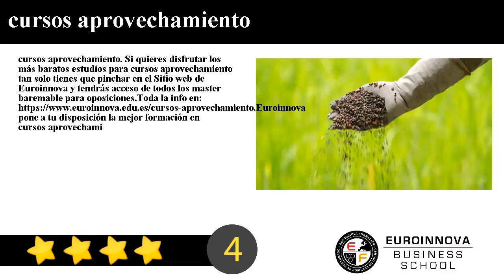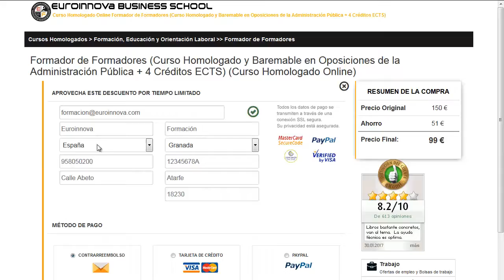cursos aprovechamiento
cursos aprovechamiento. Si quieres disfrutar los más baratos estudios para cursos aprovechamiento tan solo tienes que pinchar en el Sitio web de Euroinnova y tendrás acceso de todos los master baremable para oposiciones.

Euroinnova pone a tu disposición la mejor formación en cursos aprovechamiento. No esperes más y entre en nuestro sitio, gracias a nuestro buscador hallarás a todos los master de cursos aprovechamiento.

En este video de cursos aprovechamiento te contamos a apuntarte así como, te contamos lo que debes hacer para matricularte no lo dudes más y visítanos ¡No te arrepentirás de hacer tu formación con nosotros!.